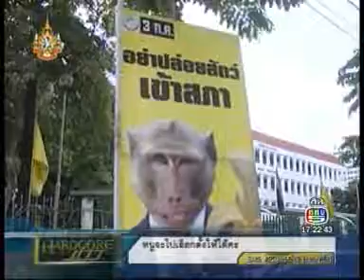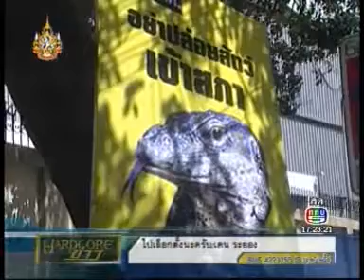110609ch5ฮาร์ดคอร์ กกต ชี้ข่าวลือใบแดง ปลดป้ายโหวตโนps